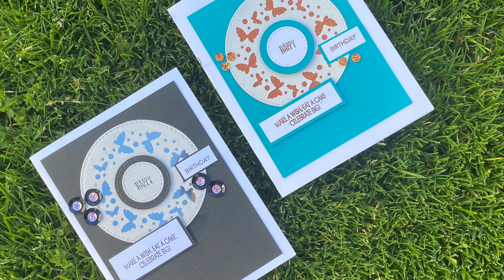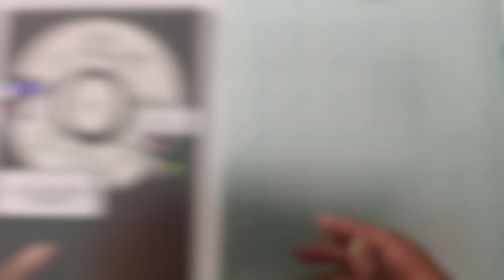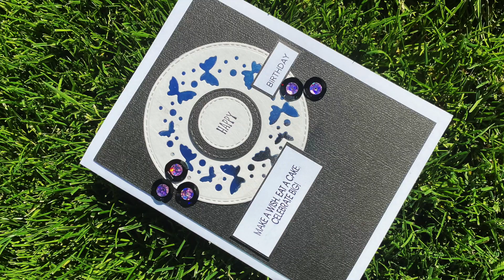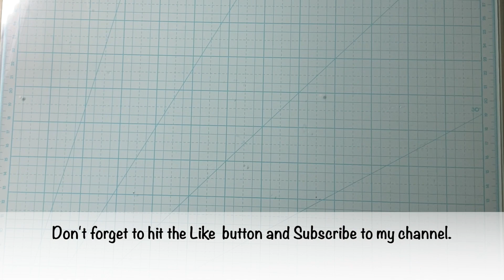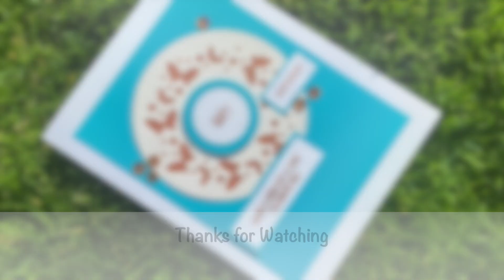Die Cut Scraps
Hello Everyone! Today’s video is making use of the scrap pieces from a previous project. This is my second video on using scrap pieces of paper to make simple and beautiful cards. Again, I would like to mention, you don’t need fancy die cutting machines for this technique. Any scrap piece of paper would work.
Here in this video I made use of the negative space of the die cuts that I used in my previous project. I added a shiny background and heat embossed sentiments to create a Birthday Card. This technique can be used to make cards for any occasion.

*VIDEO INFO*
Birthday card using die cut scraps and negative spaces.

*SUPPLY LIST*
- Cricut Cuttlebug Die Cut Machine  - Amazon.com
- We R Memory Keepers Trimmer & Mat-Precision Glass Cutting Mat - Tuesday Morning
- Spellbinders Happy Sentiments stamp set - Amazon.com
- Midnight Black Textured 12” by 12” Cardstock - Micheals
- White 8.5" by 11" Cardstock - Micheals
- Silver 8.5” by 11” Cardstock - Micheals
- Copper Glitter Paper - Dollar Tree
- Colored Embellishments - Dollar Tree
- Sizzix Tholtz Thinlits Die Celebration Words Scrpt Tholtz Thinlits Die - Amazon.com
- Pro Sticky Double-sided Adhesive tape - Amazon.com
- Fiskars paper trimmer  - Amazon.com

*NOTE*
If you are interested in receiving any of my cards, please mention in the comment section below, I can mail it out to you. (Due to Covid, Shipping Within US only)